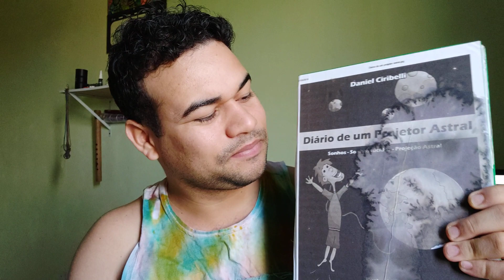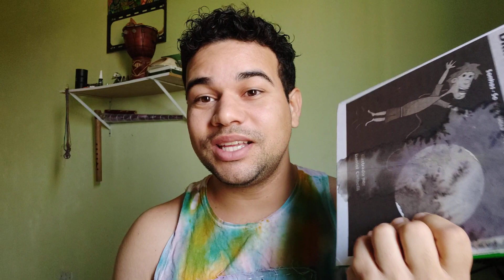DESCUBRA COMO UM DIÁRIO DOS SONHOS PODE TRANSFORMAR SUA VIDA E REVELAR SEGREDOS DO SEU SUBCONSCIENTE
APOIE O CANAL:
Chave Telefone:
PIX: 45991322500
Banco XP/Modal
Daniel Felipe Ciribelli Gonçalves